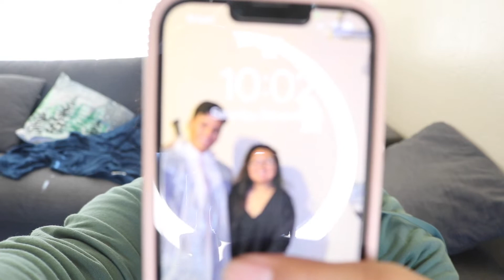Vlogmas Day 4: Attempting to redo my room...... FAIL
Hey Guys!

Today's vlog was a complete mess lol